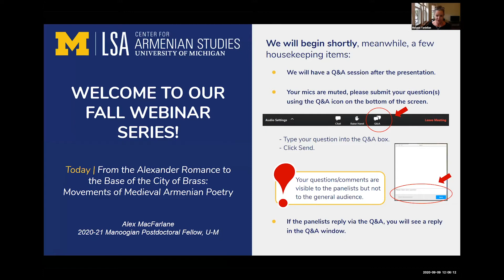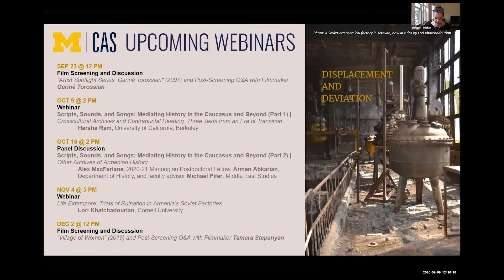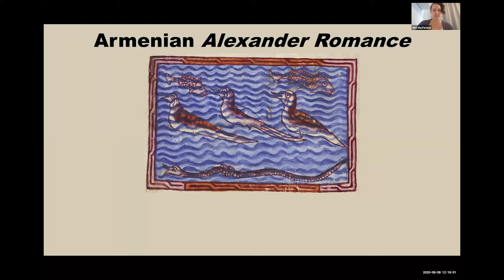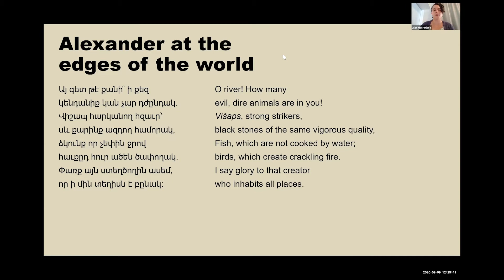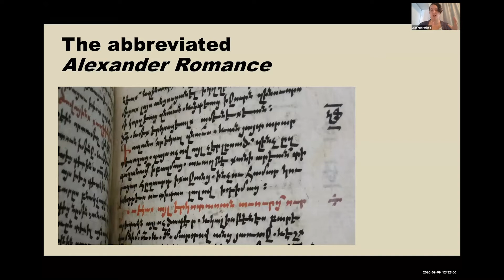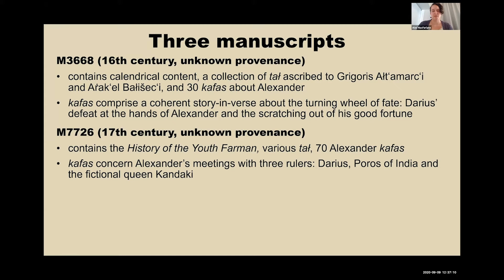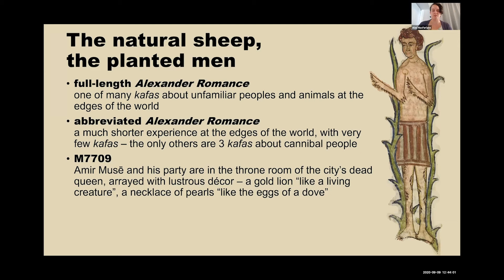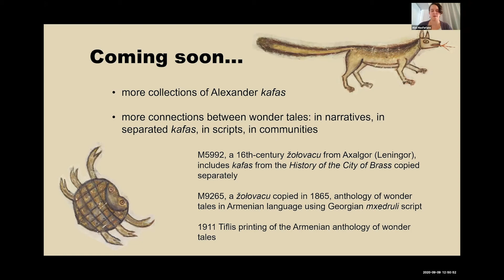From the Alexander Romance to the Base of the City of Brass: Movements of Medieval Armenian Poetry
Alex MacFarlane, 2020-21 Manoogian Postdoctoral Fellow, University of Michigan

The Armenian “Alexander Romance,” translated as early as the 5th century, was accompanied in the medieval period by short poems that heightened the sensory or emotional stakes of a scene, moralized on Alexander’s actions, or fit the marvels of the world’s edges into Christian Creation. These poems traveled further: into the early modern, abbreviated version of the “Alexander Romance” where new poems were composed; and into separate anthology manuscripts, where they were copied in short, standalone collections alongside hymns, poetry, or entire wonder tales. This lecture explores the movements of these poems, offering a guide into their fluidity and change between texts and manuscripts across the centuries.